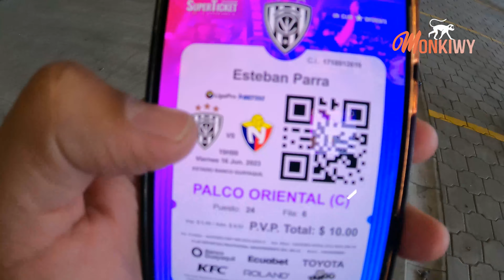Una final adelantada, revive las emociones | Independiente del Valle 3 - 4 El Nacional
No te pierdas el emocionante resumen del increíble enfrentamiento entre El Nacional y el Independiente del Valle! En este apasionante partido del campeonato nacional de Ecuador, El Nacional logró una victoria impresionante con un marcador final de 4 a 3 a su favor. Fue una batalla llena de acción, goles y momentos inolvidables que mantuvieron a los aficionados al borde de sus asientos. Con este resultado, El Nacional se aseguró el segundo lugar en la tabla de posiciones, y en mi canal de YouTube, podrás revivir cada momento épico de este encuentro. No te pierdas los mejores goles, las jugadas destacadas y la emoción desbordante que se vivió en este partido memorable.

Recuerda se diferente, se MONKIWY